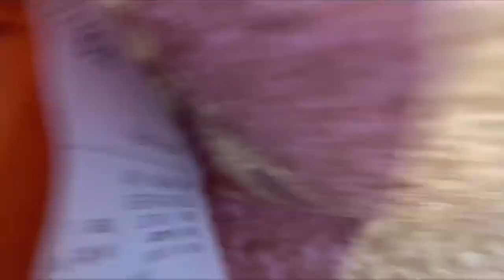sa schools athletics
Walking with elephants -song
Voulez vous-abba